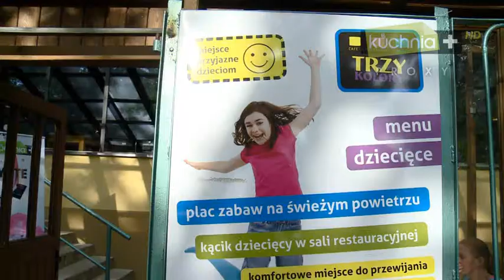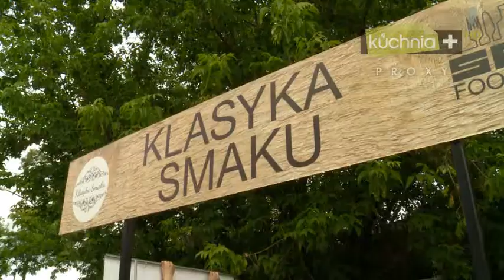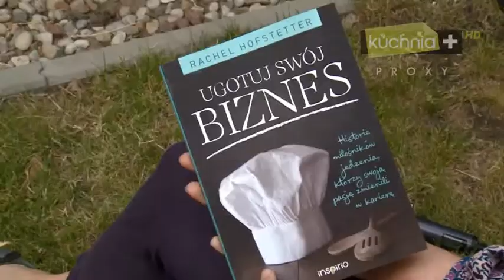cook news 32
Stowarzyszenie "Przyjaciele Świata" pragnie bardzo serdecznie podziękować Kuchnia +, cook news za objęcie patronatem medialnym VI edycji Kolacji Charytatywnej "Przyjaciele Gotują z udziałem Kurta Schellera.
Środki zebrane podczas Kolacji zostaną przeznaczone na potrzeby dzieci z łódzkiej świetlicy środowiskowej "Anielisko", Warsztaty Terapii Zajęciowej dla osób niepełnosprawnych Stowarzyszenia "Słyszę serce" oraz na sprzęt medyczny dla Kliniki Ginekologii, Rozrodczości i Terapii Płodu Centrum Zdrowia Matki Polki w Łodzi.

Pieniądze uzyskane z imprez przekazujemy na pomoc i ratowanie życia dzieci. Stowarzyszenie nie ponosi opłat związanych z siedzibą. Nie zatrudnia pracowników, nie płaci z pieniędzy Stowarzyszenia za telefony, papier do drukarki itd. Ponosi te koszty we własnym zakresie. Członkinie Stowarzyszenia „Przyjaciele Świata” nie czerpią żadnych korzyści prócz satysfakcji z niesienia uśmiechu, odrobinki radości potrzebującym.